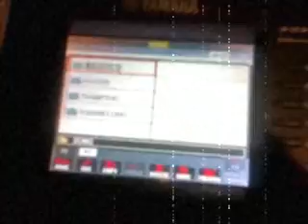Love Song - Allan Ko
Allan Ko started writing songs after being inspired by stories he's heard at his weekly bible studies. The overflow of emotions during his quiet times with God translated into beautiful tunes and inspiring words. He started writing songs last november and to date, he has written 20 amazing songs... (additional cuts from the video were taken from nicole mullen's video "one touch" and "the passion")